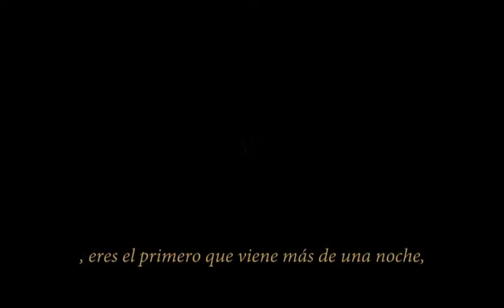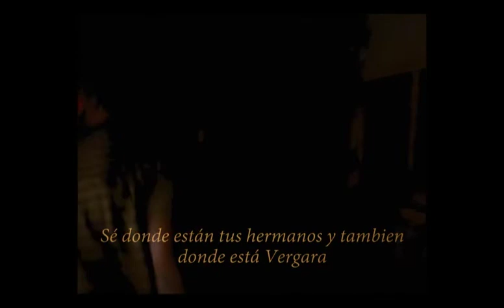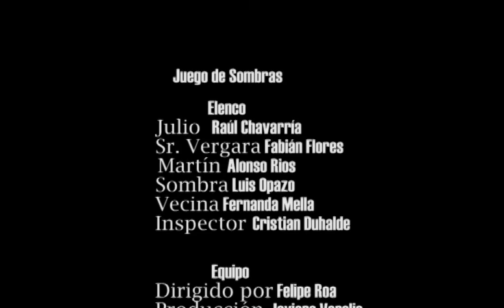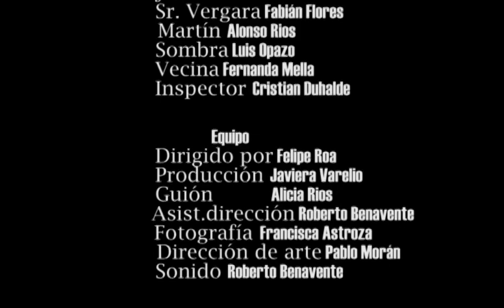Juego de Sombras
Cortometraje basado en el relato corto "Juego de sombras" de Carlos Gómez.

Equipo:
Director: Felipe Roa
Producción: Javiera Varelio
Guión: Alicia Rios
Asistente de dirección: Roberto Benavente
Dirección de fotografía: Francisca Astroza
Dirección de Arte: Pablo Morán
Asistente de Arte: Alicia Rios
Sonido: Roberto Benavente

Música original por : Barrio Barrio (banda penquista).

                                          Noviembre 2018